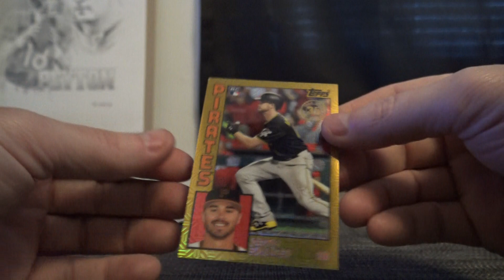GrizzleBee's 5 Silver Packs from Topps